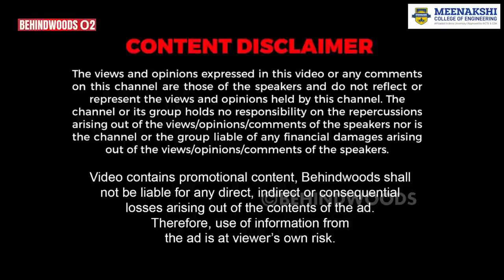96 மொழிகளில் அசத்தும் சிறுமி..! இந்த வயசுல இப்படி ஒரு திறமையா..! Subiksha Inspiring பேட்டி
96 மொழிகளில் தேசிய கீதங்களை பாடி அசத்தும் சிறுமி Subiksha Inspiring பேட்டி